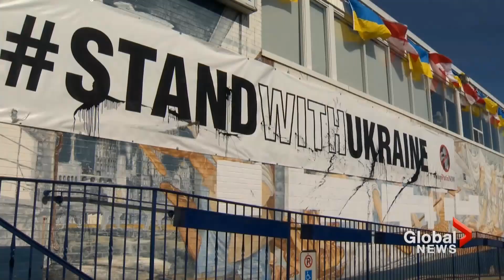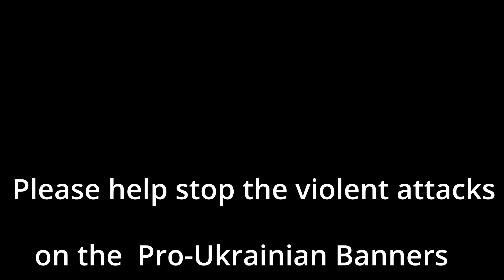Russian Banner ASSASIN!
No banner is safe!

I have PTSD from editing videos of Trudy. Help pay for my therapy: